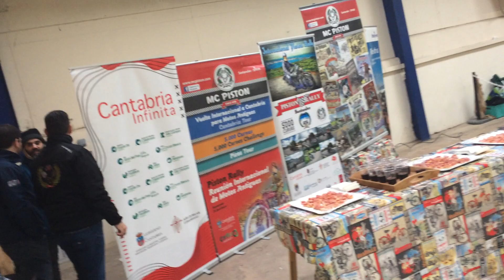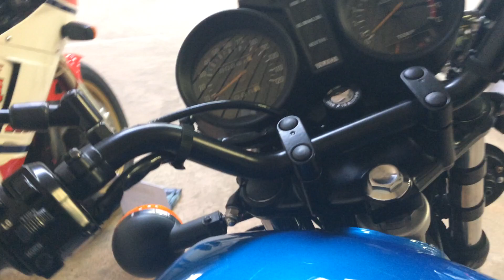THE BRISTOL CLASSIC MOTORCYCLE SHOW - SUNBEAMS & Lambrettas & Salisbury & LC CLUB at Shepton Mallet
... I am not a professional cameraman
... February 2023